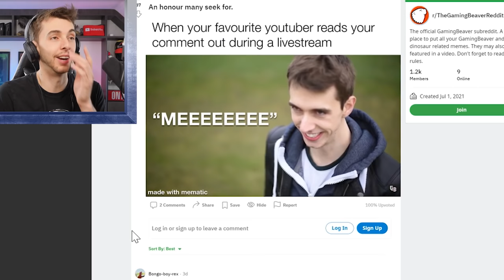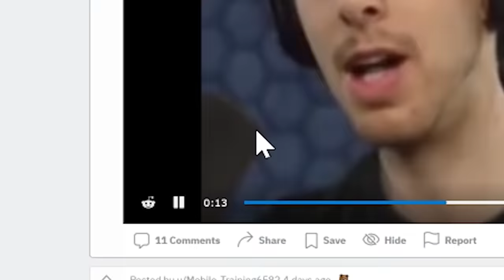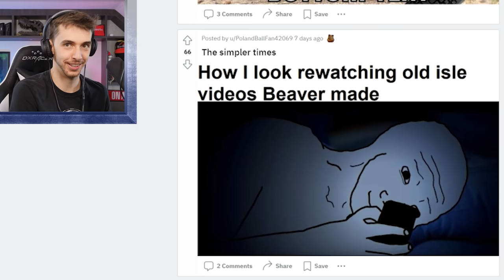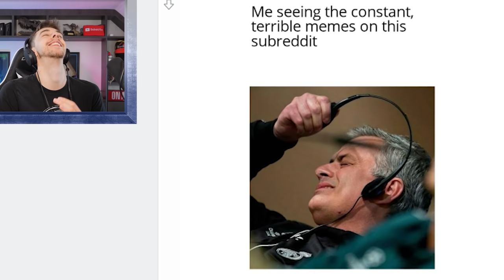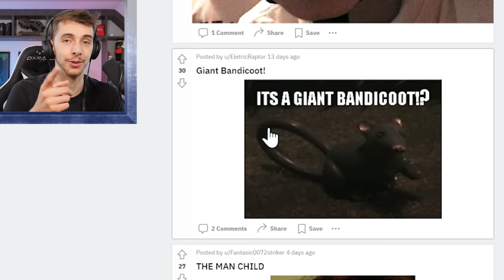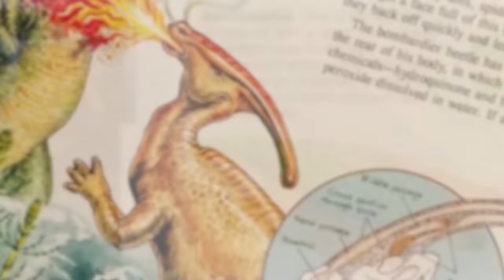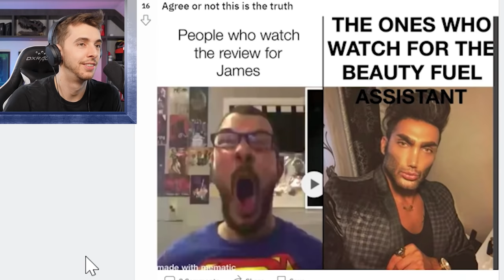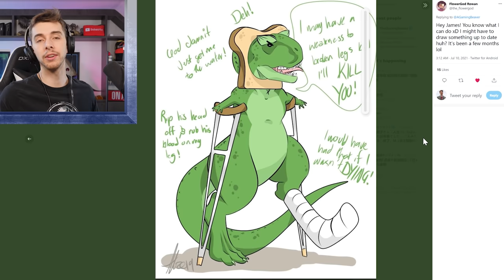Funny reddit dinosaur make me go haha - Reddit Reaction